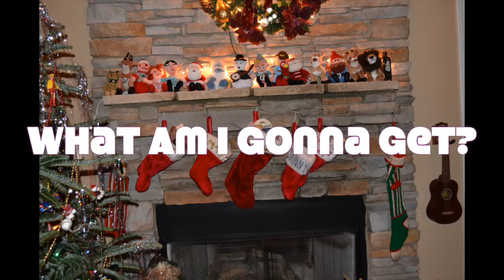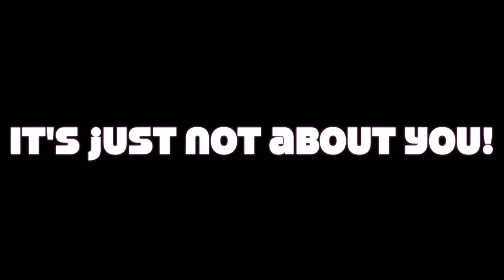What Am I Gonna Get?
A charity Christmas compilation benefitting The Blood Center in Milwaukee-by jamie and steve